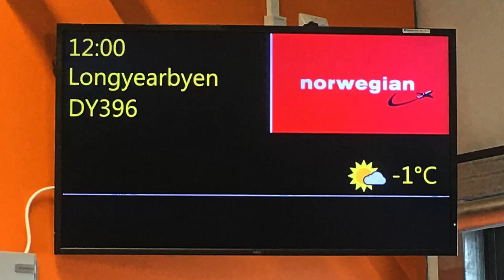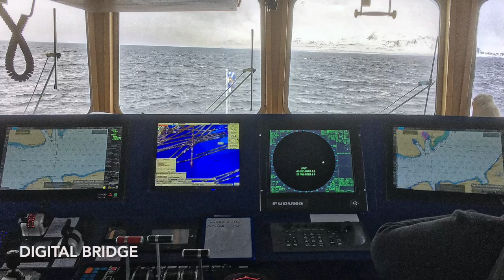Polar Bear Safari in Svalbard, May '22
Travel journal of my trip to Svalbard in May '22 to appreciate and photograph arctic wildlife and pristine landscapes.

In May the sun is up 24 hours (midnight sun), mountain slopes are still covered with snow and ground is beginning to clear.

I flew from Norway and spent few days before the safari in Longbyaren, the main town in Svalbard. I took a nine days "Polar Bear Safari" small group expedition organized by Natural World Safaris on board the 37m ice-strengthened Kinfish, a former polar research vessel. Sailed around the western coast of Spitsbergen, the largest island of Svalbard Archipelago. Before flying back, I spent another day in Longyearbyen.

In this video you will see many arctic landscapes and glaciers including famous Magdalenefjord and July 14th Glacier, from Bellsund in the south to the start of the Arctic Ocean, over the 80ºN parallel.

Arctic wildlife we encountered: lucky to see some polar bears even from far, reindeer, walrus, various seals, fulmars, guillemots, eiders, snow buntings, barnacle geese, red-footed geese, kittiwakes, ptarmigans, glaucous gulls, puffins, sanderlings, sandpiper.

If you enjoyed this video, please show your appreciation by pressing "like".

CHAPTERS
00:00 Opening titles
00:18 Day 1-3: Longyearbyen 78˚ 15N 15˚ 30E
02:44 Day 3: Board KINFISH to sail the west coast
03:45 Day 4: Dicksonfjord
05:04 Day 5: Bellsund - Van Keulenfjord
07:57 Day 6: Kongsfjord
10:48 Day 7 morning: Magdalenefjord
12:40 Day 7 afternoon: Smeerenburgfjord - Sellströmbreen
14:23 Day 8: cross into Arctic Ocean over 80˚Ν
15:25 Raudfjord
16:46 Day 9: Krossfjorden
18:52 Day 10: Prins Karls Foreland
20:34 Borebukta under scorching sun
21:13 Day 11: Return to port
24:22 Closing credits